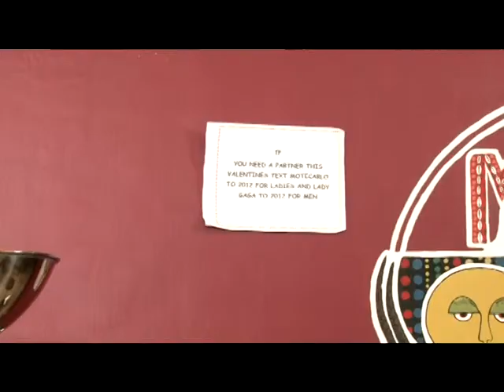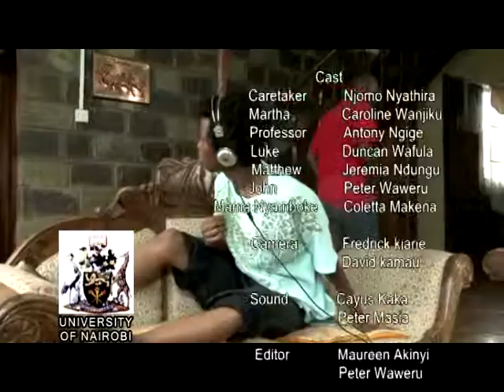SITCOM PUNCH Episode 44.mpg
Situation Comedy